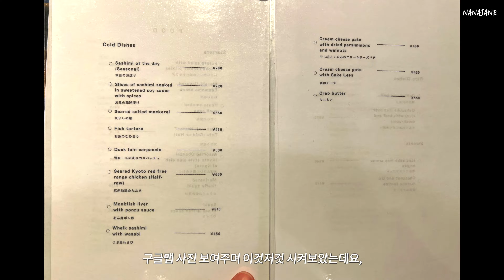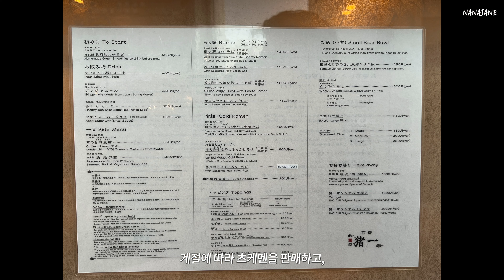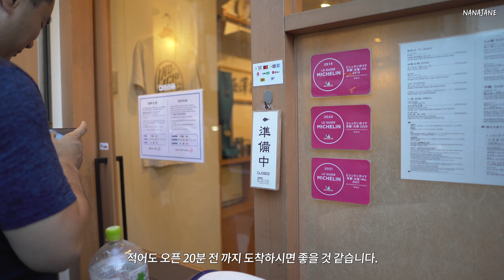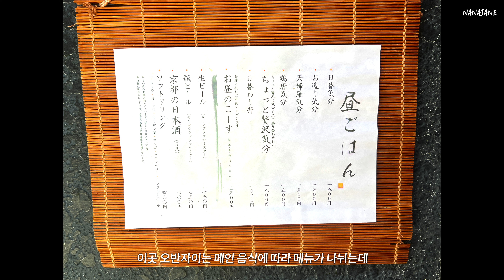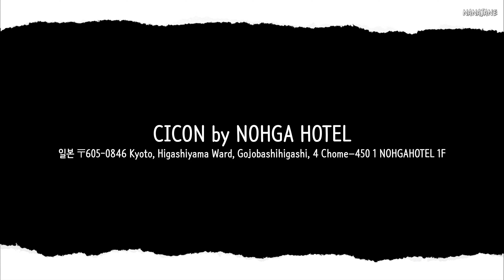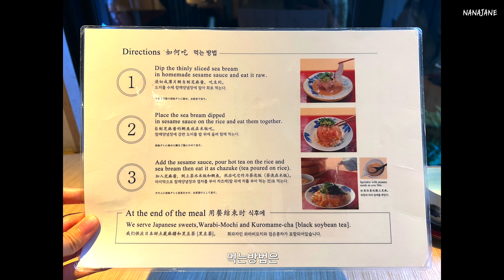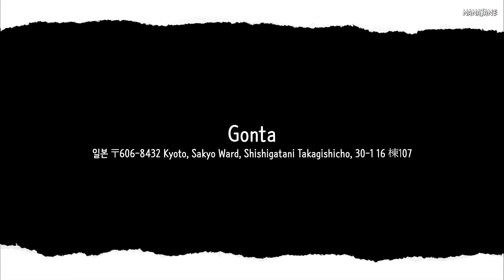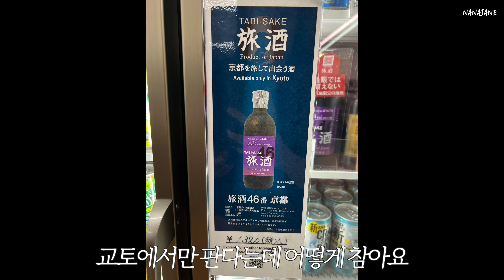또 가고 싶은 교토 맛집 10곳 【교토 3편】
23년 고르고 골라 다녀온 교토 맛집 카페 이자카야만 담았습니다.
맛집은 개인의 취향이 있다보니 가볍게 봐주시고,
다른 구글 리뷰들도 살펴보시고 다녀오세요!

📽️ Time Stamp
00:00 교토 맛집 프리뷰
00:25 사케바
01:33 라멘집
02:51 주전부리
03:29 오반자이 가정식
04:14 스탠딩 수제맥주, 사케바
04:49 베이커리 카페
05:34 루프탑 바
06:01 도미 오차즈케
07:37 아라시야마 카페
08:12 우동(맛집의 옆집)
08:56 교토 편의점 한정판

🎞 카메라 - 소니 a7c, 삼양 24 1.8, diji mini 3, 고프로 9, 아이폰13 pro
🎹 음원 - Artlist (아래 링크로 가입시 2개월 무료 연장 됩니다.)

📲 인스타그램 nanajane.travel